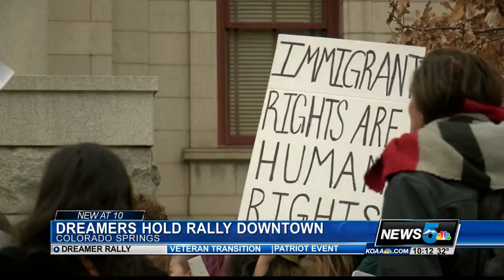DACA Support (KOAA 11-09-2017 22 12 18)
Students expressed support for DACA at Colorado Springs City Hall.